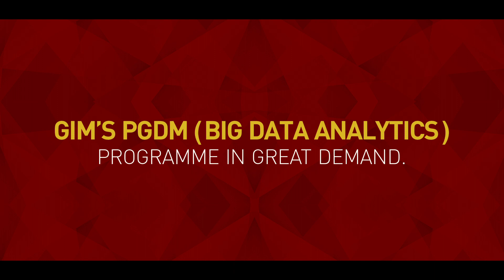PGDM (BDA) programme at GIM sees widespread industry acceptance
Dr. Ajit Parulekar, Director, GIM has some great news to share about the PGDM (BDA) programme of GIM. Being the only B-school offering a power-packed PGDM programme in Big Data Analytics in India, the first class saw tremendous demand from industries and corporates all across the globe.

GIM is accepting applications for the PGDM (BDA) programme till: 1st January, 2019. If you are yet to apply, here is your window